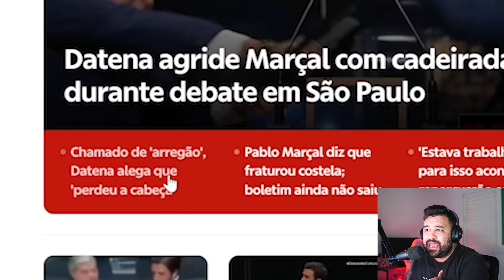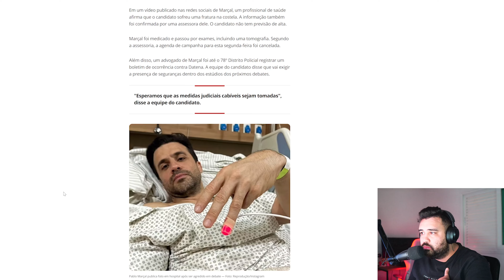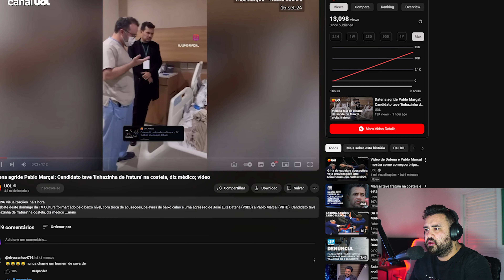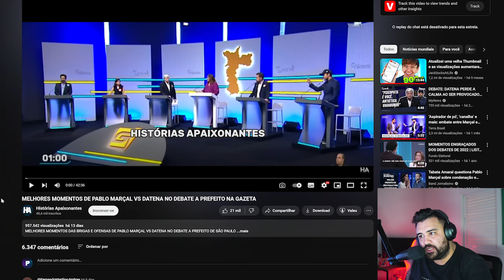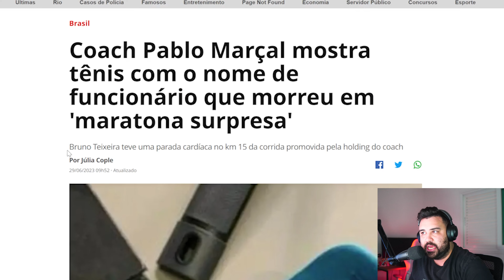DATENA AGRIDE PABLO MARÇAL COM CADEIRADA.. SAIU DE AMBULÂNCIA DEBATE TV CULTURA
Não há intenção de infringir direitos de autoria. Se você for ou representar o proprietário dos direitos autorais dos materiais usados ​​neste vídeo e tiver problemas com o uso de tais materiais, envie um e-mail para .

Realização: 7even